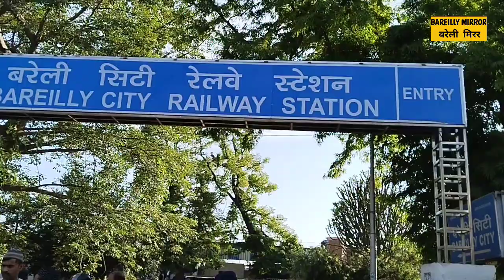हुज़ूर ताजुशरिआ के 5वां उर्स में उमड़ा जन सैलाब